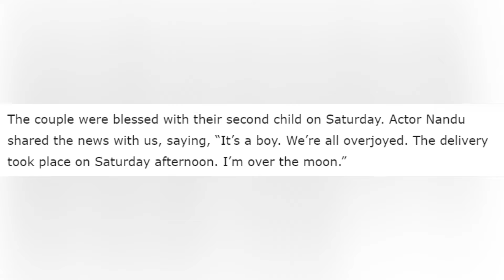Singer Geetha Madhuri blessed with second baby | Star Mantra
Singer Geetha Madhuri blessed with second baby